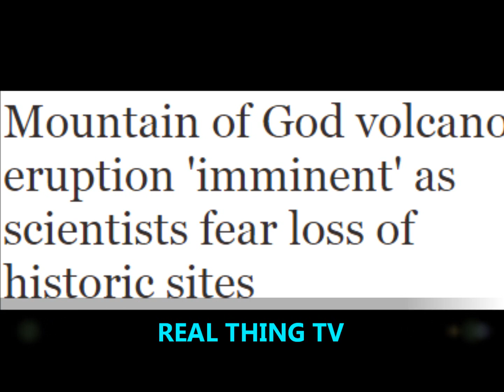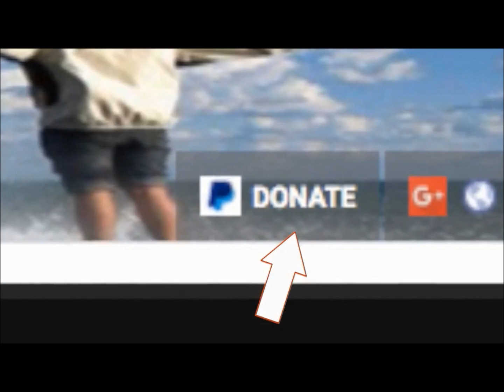Mountain of God volcano eruption 'imminent' as scientists fear loss of historic sites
A VOLCANO known as the Mountain of God could be about to erupt sparking fears it could destroy important archaeological sites.

Scientists studying the tremors of the volcano have warned it may blow 'any second', destroying the invaluable sites forever.

The 7,650ft volcano, also known as Ol Doinyo Lengai, is less than 70 miles from where footprints left by our ancestors 3.6 million years ago were found.